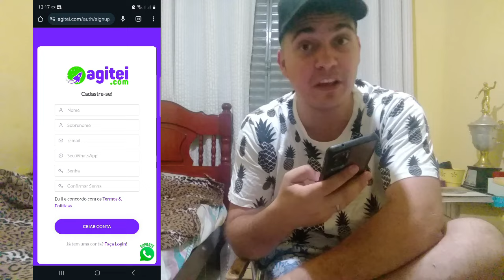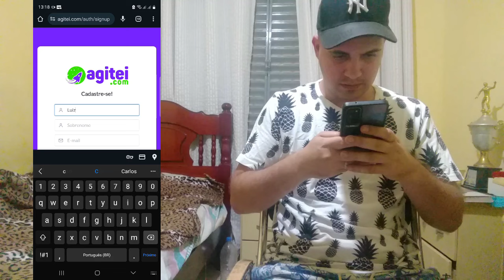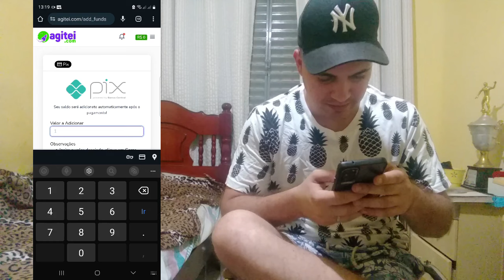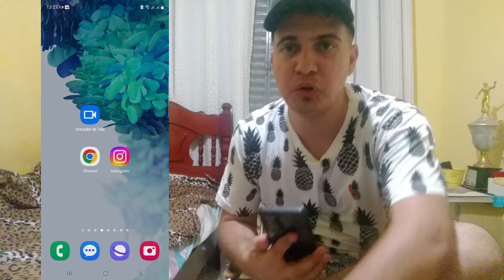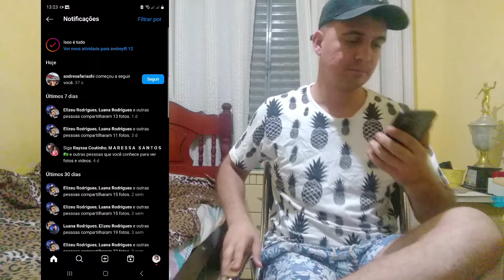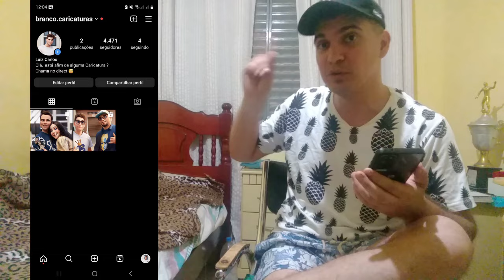VEJA COMO GANHAR SEGUIDORES RÁPIDO NO INSTAGRAM EM 2024!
Eae pessoal, no video de hoje eu irei mostrar para voces, uma forma de ganhar seguidores rapido no instagram em 2024, um metodo que eu uso e da super certo , muito bom e facil de usar, tem varias formas , veja e faça igual.

✔Se inscreve

✔Compartilha